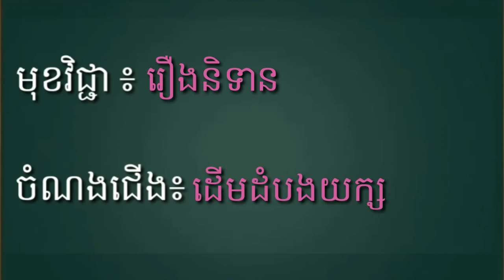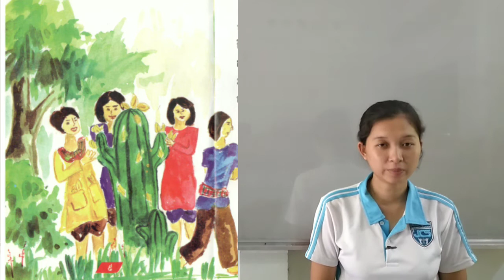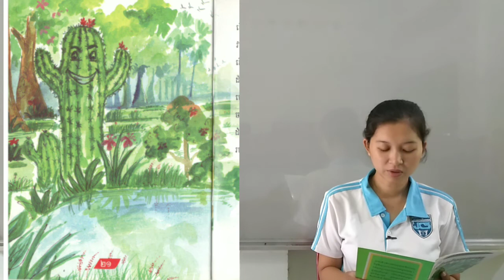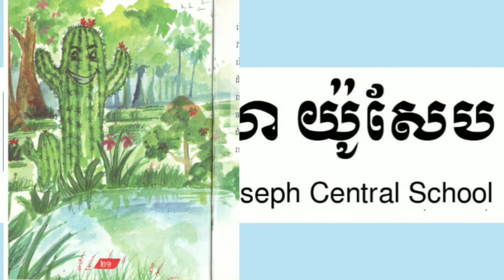80-3_ថ្នាក់មត្តេយ្យ1 រឿងនិទាន ចំណងជើង ដើមដំបូងយក្ស 14082020 joseph central school